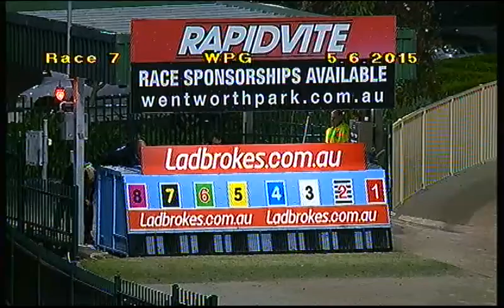WENTWORTH PARK-05062015-RACE-7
Description